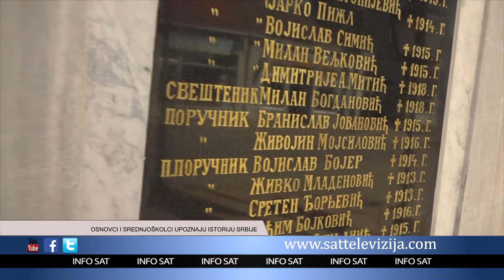OSNOVCI I SREDNJOŠKOLCI UPOZNAJU ISTORIJU SRBIJE